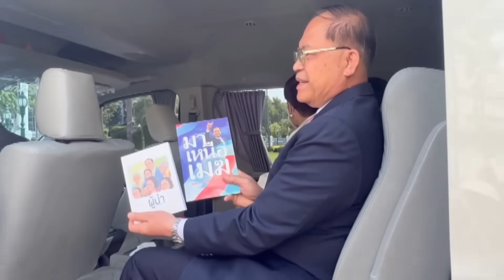"พล.อ.ประยุทธ์" ลาทำเนียบ เข้าทำงานวันสุดท้าย ร่วมมื้อกลางวันสื่อชื่นมื่น | TNN ข่าวเย็น | 31-08-23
นายกรัฐมนตรี ร่วมรับประทานอาหารกลางวันกับสื่อมวลชนประจำทำเนียบ อย่างอารมณ์ดี ขณะที่ รัฐมนตรีประจำสำนักนายกรัฐมนตรี เข้าอำลาพลเอกประยุทธ์ โดยระบุนายกรัฐมนตรี ฝากการทำงานในอนาคตให้ยึดประโยชน์ชาติบ้านเมือง เช่นเดียวกับ กลุ่มเพื่อนสว. พล.อ.ประยุทธ์ เข้าตึกไทยฯ ร่วมอำลาทำงานวันสุดท้าย พร้อมได้รับหนังสือ 2 เล่มเป็นที่ระลึก